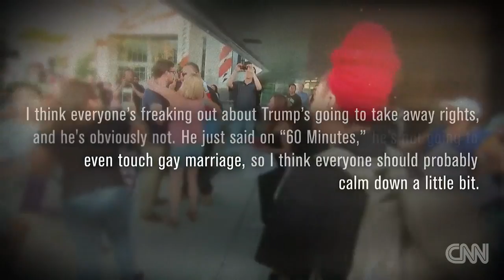What your voicemails reveal about US voters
We asked American voters how they are feeling about the outcome of the election and their new President. You have left us thousands of voicemails. Here's what you